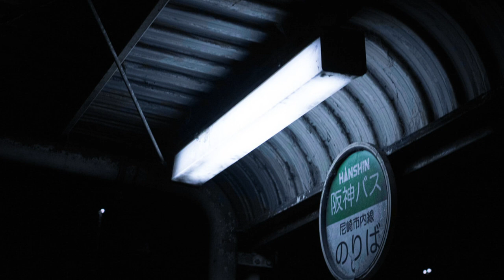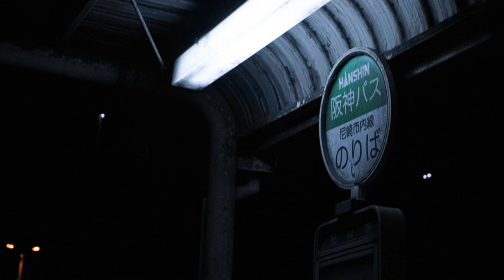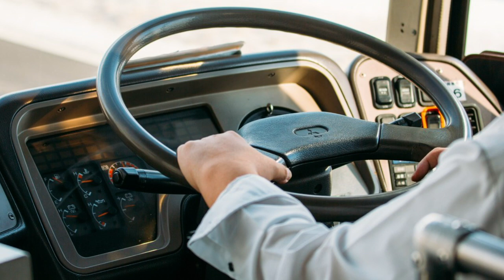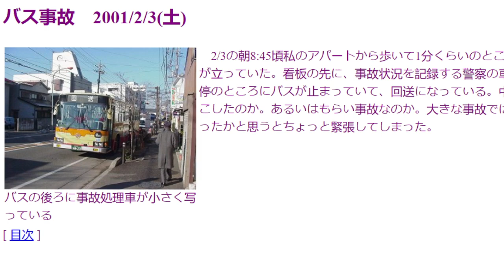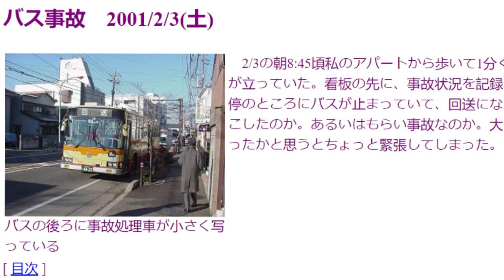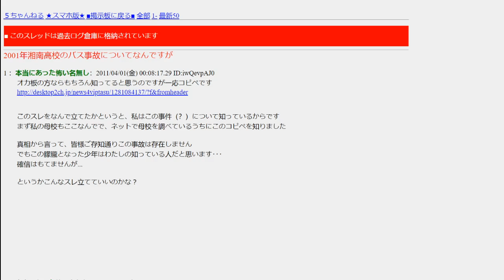Internet Mysteries: Truth Behind the School Bus Creepypasta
Back in 2001, someone posted a strange post on 2chan about a school bus accident that made little sense. It was followed up two years later by a potential friend. Was it true? What really happened?